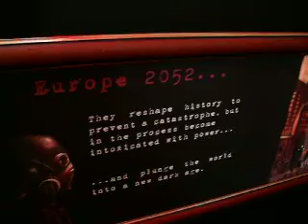En hurtig rundtur på D3 Copenhagen - del 2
En dogme-agtig tur rundt på eventet - del 2